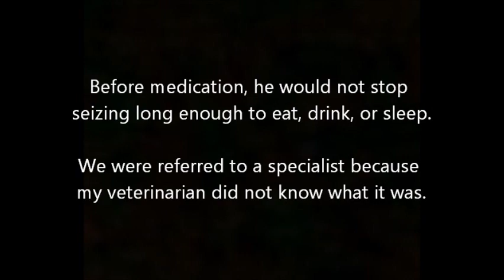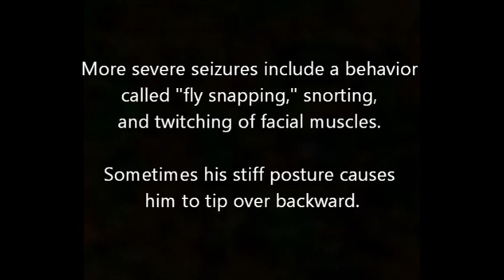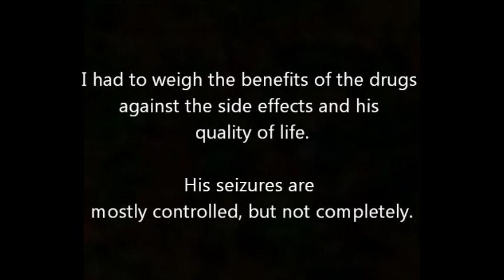Simple partial (focal) seizures in a dog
Mike has a bizarre form of epilepsy. He has partial focal seizures. It was a long, agonizing process to get him diagnosed in 2007. My hope is that this video will help someone figure out if a similar thing is happening to their dog.

I originally took a video to my vet because he didn't seem to understand my descriptions. There were times I gave Mike a Benadryl because he wouldn't sleep. But I quit because the vet said it can cause neurological disturbances too. So he prescribed some Valium, which would knock Mike out for about four hours a night, but then he'd whine and whine the rest of the night. He'd run around having these seizures -- I think he was terrified because he didn't know what was happening. It was a rough couple of months when he was first diagnosed (Mike had a seizure right in front of the neurologist, so finally someone could verify I wasn't just blowing smoke!).

Mike had to be re-housetrained and put on a strict routine in order to keep him sleeping through the night and not having accidents in the house. The vets always say, "The medications' side effects will diminish after a couple weeks." NOT TRUE! Mike was a zombie for six months. It was at least a year before he was himself again and the sparkle came back to his eyes.

One vet told me he'd seen similar behavior as a result of allergies. In that case, treating the allergies alleviated the odd behavior. Mike isn't allergic to anything... but he is intolerant to chicken and lamb. I minimize his gluten consumption because gluten has been linked to increased seizure activity in epileptics. He's never had any typical allergy symptoms, but the seizures always increase in the spring, which makes me think pollen or some other allergen is irritating his neurons. But a course of steroids did not alleviate the seizures, which makes allergies less likely.